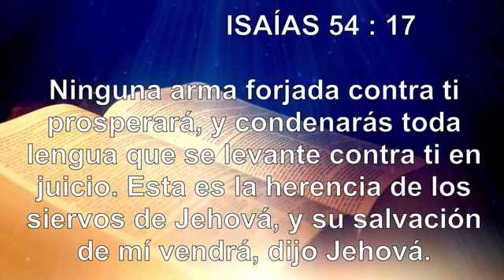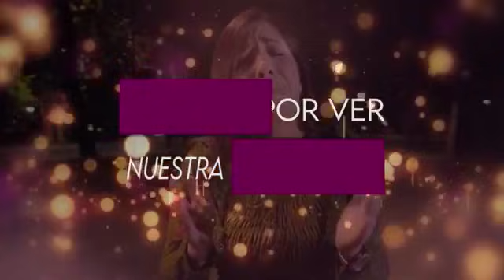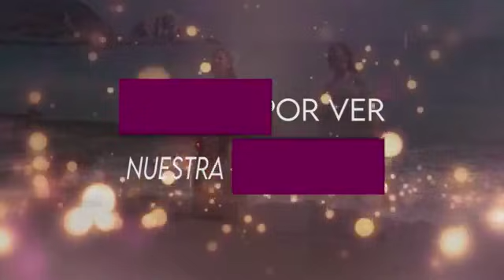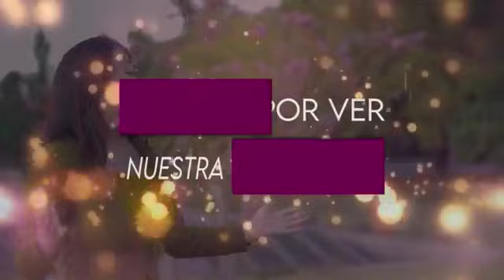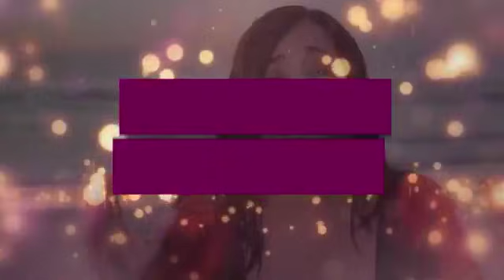🔥 CULTO HOGAR 18/05/2021